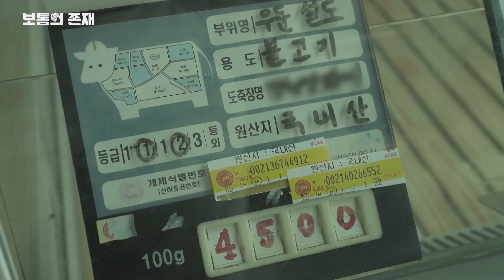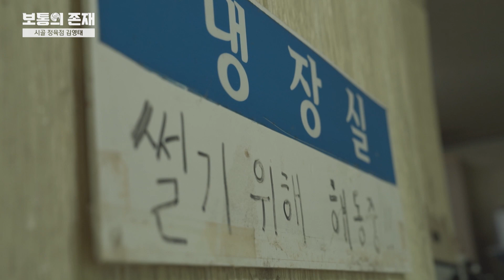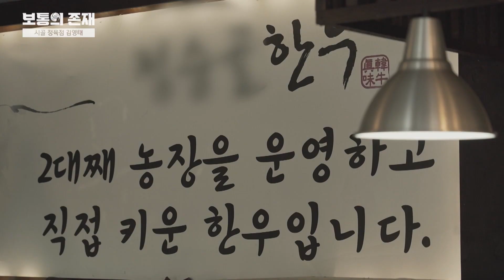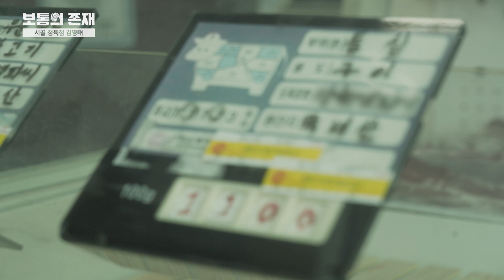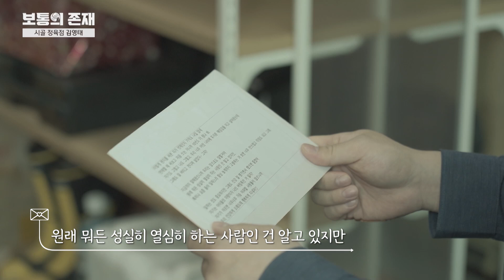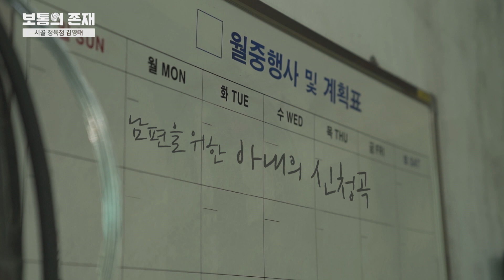[보통의 존재]9번째 이야기_정육점과 식당, 청년 활동, 부모님의 농장 일손 돕기까지. 이른 새벽부터 밤늦은 시간까지 한 시도 쉴 틈 없는 시골 정육점 김영태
도심 생활을 뒤로 하고, 가업을 잇기 위해 고향으로 돌아온 시골 정육점 사장 영태씨. 정육점과 식당, 청년 활동, 부모님의 농장 일손 돕기까지. 이른 새벽부터 밤늦은 시간까지 한 시도 쉴 틈 없이 돌아가는 그의 일상 속으로 들어가 봅니다.

[가장 보통 사람들이 사는, 가장 보통의 삶. 가장 보통의 이야기. 「보통의 존재」
TV쇼의 주인공은 유명한 사람들만 해야 하는 법일까?
정해진 프레임 안에서 누군가는 주연을,누군가는 조연의 역할을 맡아야 하지만,자신의 삶이라는 영화 안에서는 누구든 나 스스로가 주인공이다.
「보통의 존재」는 스스로 삶을 개척하며 매일 매일 보통의 날들을 살아가고 있는 보통 사람을 위한 휴먼 뮤직 다큐멘터리이다.
지역 공영 방송 원주 MBC는 그들의 삶을 천천히 그리고 자세히 조명하며,
그 안에 담겨있는 미처 알려지지 않은 지역민들의 삶과 애환,
그들의 이야기에 더 밀착하여 집중하고자 한다.이를 통해 지역민들의 정서 깊숙한 곳까지 다가가 그것에 공감하고 소통하며 ,지역방송의 역할과 사명을 다하고자 한다.]